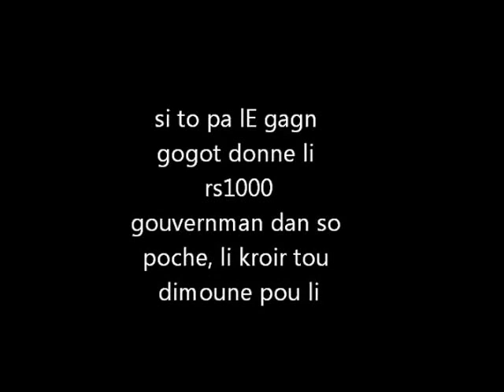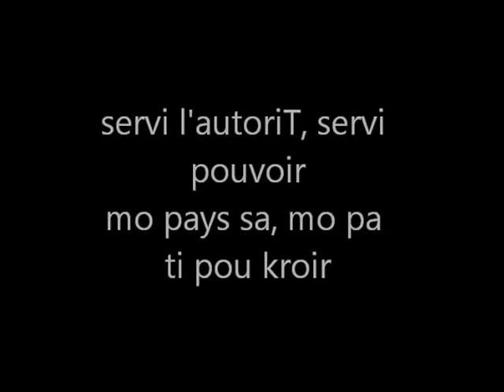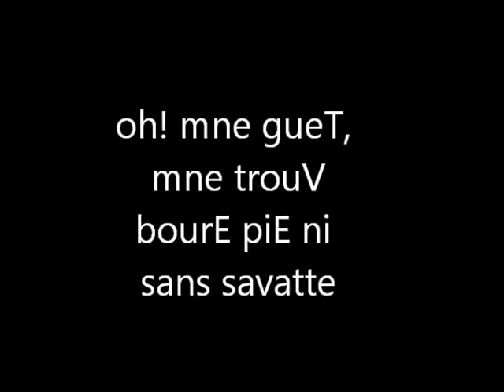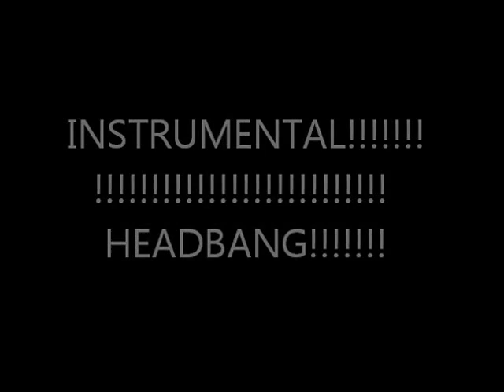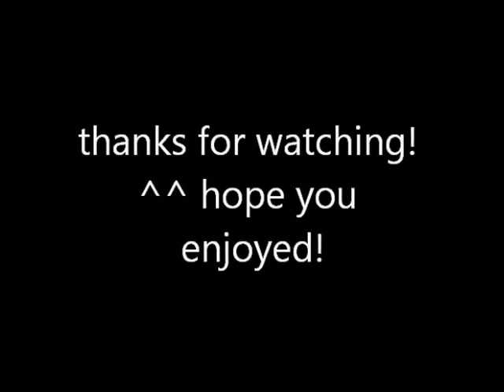Divoltere Fuck The Police Lyrics Video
HEADBANG!!! :D